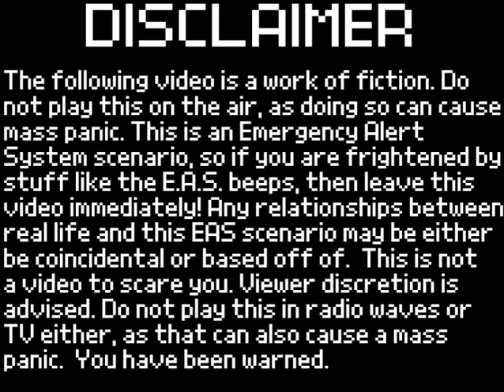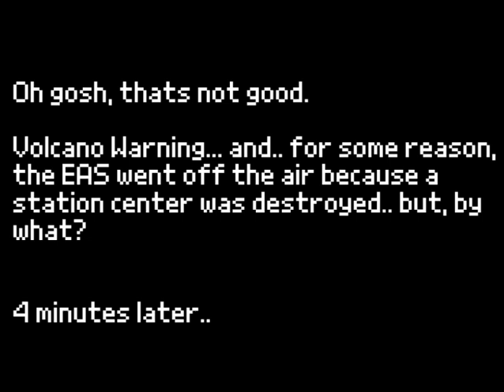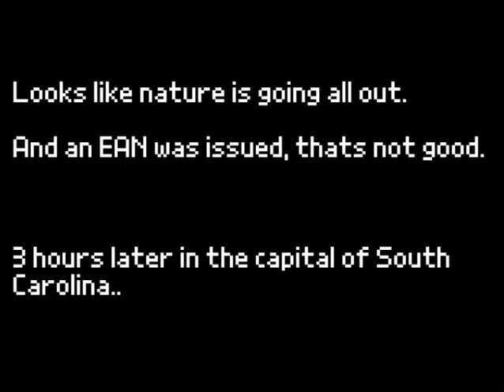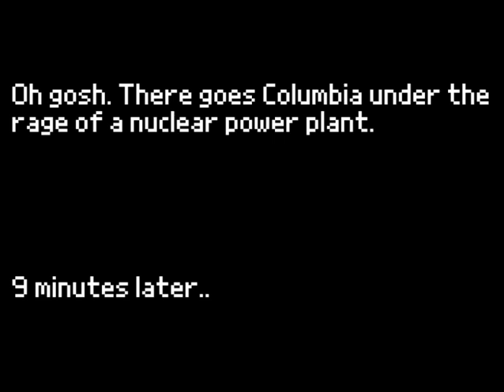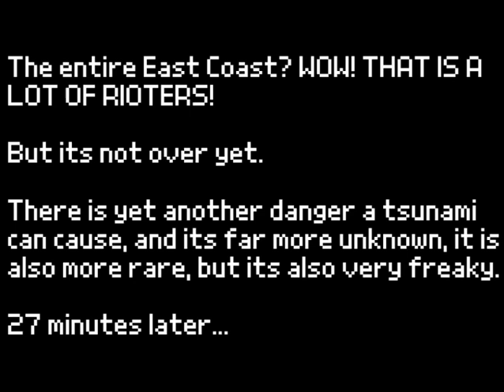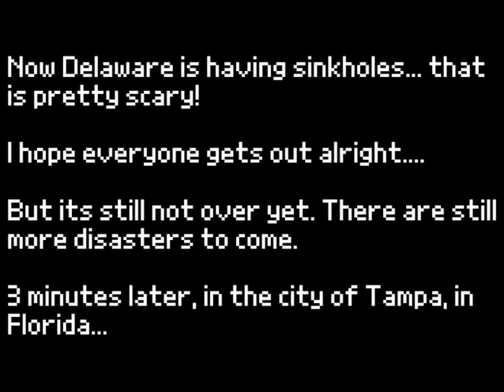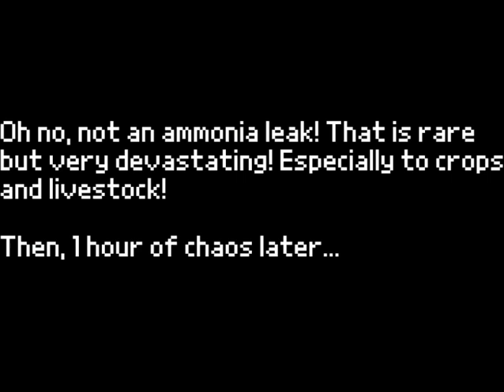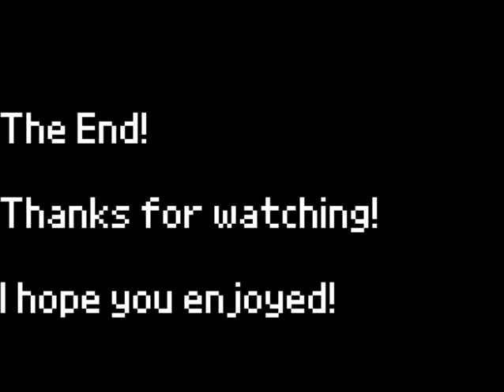EAS Scenario #6: La Palma Tsunami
THIS VIDEO CONTAINS LOUD NOISES THAT MAY BE FRIGHTENING TO SOME VIEWERS!

Its basically the tsunami from h*ll. Its big, its bad. it effects the entire North Atlantic.